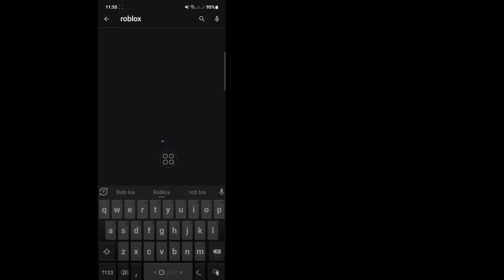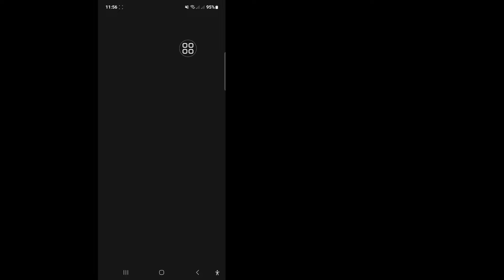Roblox can't accept friend requests Keeps saying already exists | Roblox Unable to accept request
Here in this video i will show you how to fix Roblox can't accept friend requests Keeps saying already exists problem . Follow my all the steps without skip and you will learn How to fix Roblox Unable to accept request